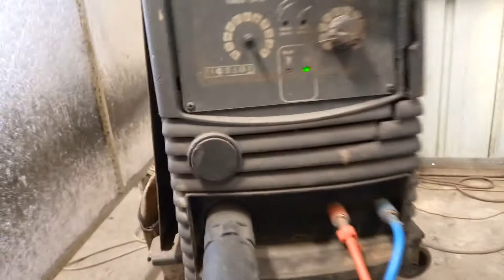angle bar ginawa nya